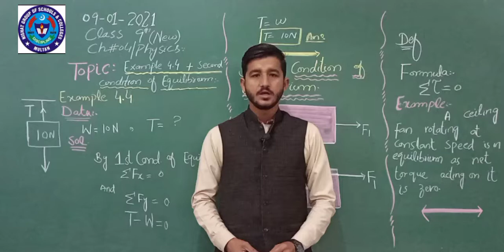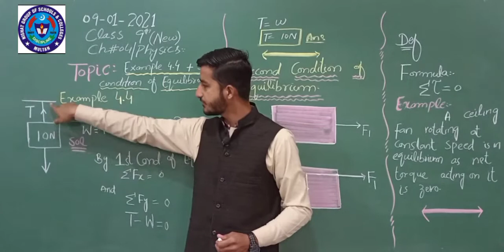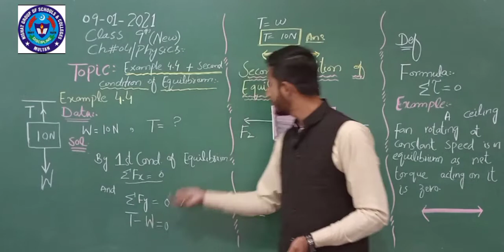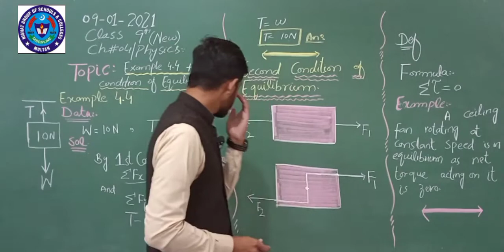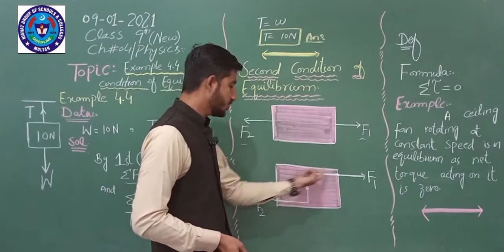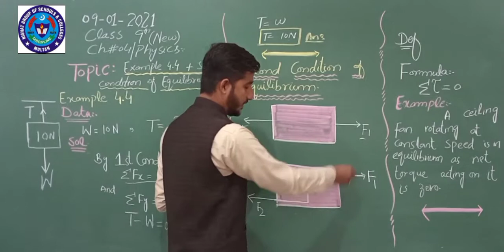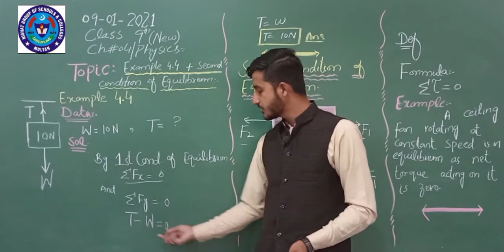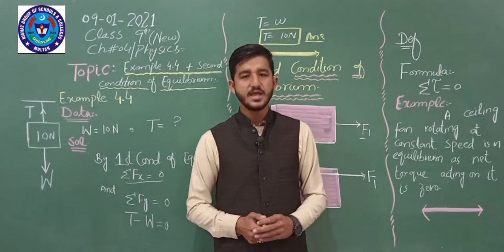PHY 9 JAN 9TH NEW